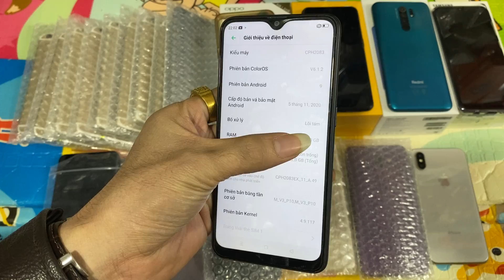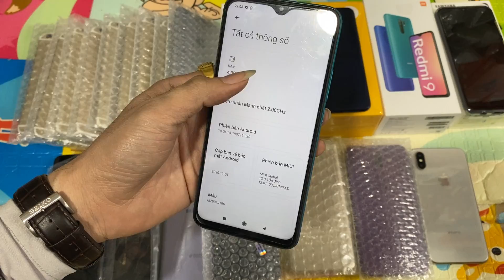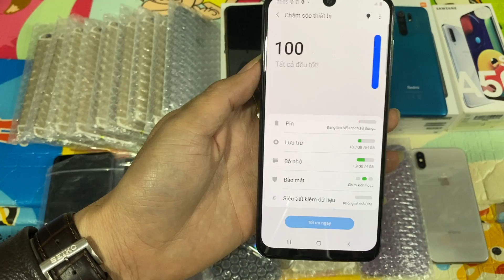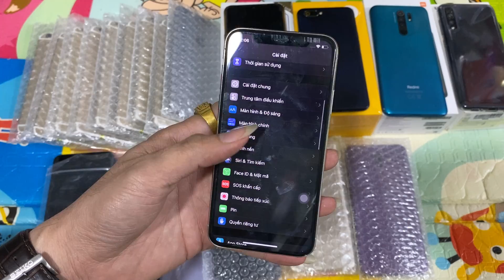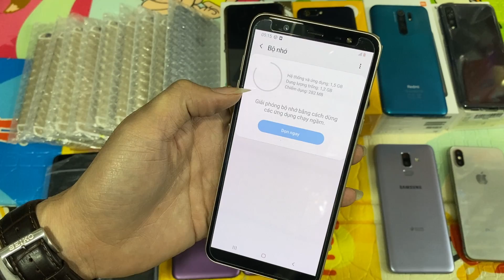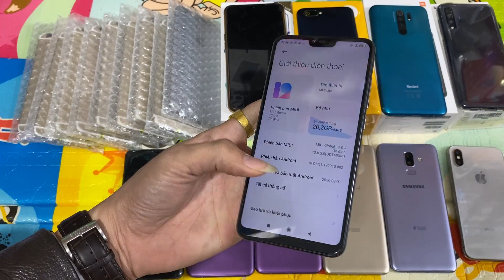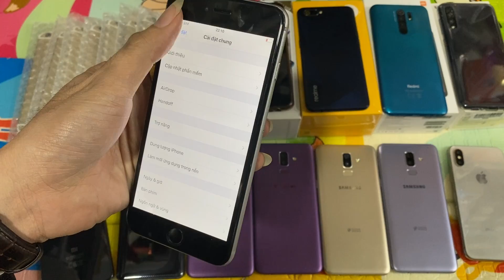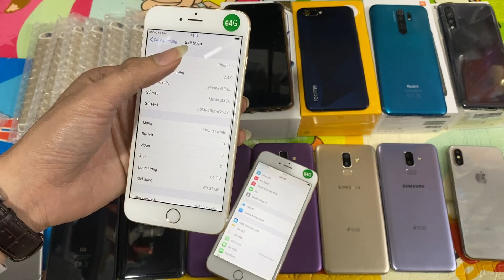Lô máy rẻ nguyên hộp, iPhone 6plus 128gb 2.200k, iphone X, Mi 9t, 8lite, Oppo A12, Sam Sung A50s ...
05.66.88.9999 và 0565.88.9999 và 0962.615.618
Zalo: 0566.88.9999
Stk : 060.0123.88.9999  Ngân hàng quân đội MB
Ctk: Đào Thanh Tú
Momo: 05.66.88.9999 Đào Thanh Tú
Sẽ dc miễn phí ship 1 trong 2 trường hợp
1. Thanh toán đủ tiền mua máy
Cs1: 95 Phúc Tân, Hoàn Kiếm, Hà Nội
Cs2: 47 Hàng Ngang, Hoàn Kiếm, Hà Nội
Cs3: 24 Chương Dương Độ, Hoàn Kiếm, Hà Nội
Cs4: 98 Cầu Gỗ, Hoàn Kiếm, Hà Nội
Cs5: 358 Bạch Đằng, Hoàn Kiếm, Hà Nội
Cs6: Đại Hưng - Khoái Châu - Hưng Yên